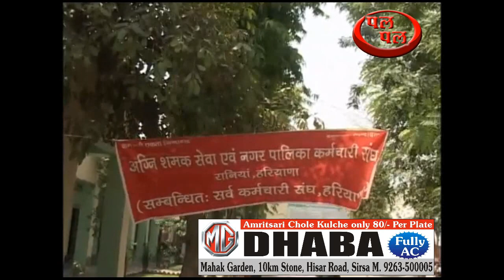रानियां के फायर ब्रिगेड कर्मचारियों की तीन दिवसीय हड़ताल शुरू - सफाई कर्मचारी भी समर्थन में उतरे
रानियां नगरपालिका व फायर ब्रिगेड कर्मचारियों ने अपनी मांगों को लेकर कार्यालय परिसर के बाहर सरकार के खिलाफ नारेबाजी करते हुए तीन दिवसीय हड़ताल पर बैठ गए। धरने पर बैठने वाले कर्मचारियों के समर्थन में सर्वकर्मचारी संघ के पदाधिकारियों ने पहुंचकर हड़ताल में भाग लिया। रानियां में की गई हड़ताल का नेतृत्व ब्लाक अध्यक्ष गुरमेल सिंह ने किया।
नेतृत्व ब्लाक अध्यक्ष गुरमेल सिंह ने कहा कि प्रदेश भर के सफाई कर्मचारी व फायर ब्रिगेड कर्मचारी अपनी मांगों को लेकर सरकार के खिलाफ धरना प्रदर्शन कर रहे हैं मगर सरकार की ओर से कर्मचारियों की मांगों को लेकर कोई आश्वसन नहीं दिया जा रहा है। ऐसे में सरकार कर्मचारियों से वायदा खिलाफी का काम कर रही है। समान वेतन समान काम वायदे मिले
कर्मचारी नेता राकेश कुमार ने कहा कि सर्वाेच्य न्यायालय के आदेशों के बावजूद भी प्रदेश सरकार कर्मचारियों की जायजा मांगों की अनदेखी कर रही है। कर्मचारी नेता रणवीर सिंह फगोडिय़ा ने कहा कि सरकार कच्चे कर्मचारियों को पक्का करने की बजाय छंटनी करने का काम कर रही है। उन्होंने कहा कि कर्मचारी अपनी मांगों को लेकर तीन दिवसीय हड़ताल पर रहेगे इस दौरान प्रदेश में किसी प्रकार की अनहोनी घटना होती है तो उसकी प्रदेश सरकार जिम्मेवार होगी।
संदीप सोलंकी नगरपालिका सचिव ने कहा कि कर्मचारियों की हडताल से जिला मुख्यालय को सूचना दे दी गई है जैसे की आदेश मिलेंगे उसी के तहत कार्रवाई अमल में लाई जाएगी।